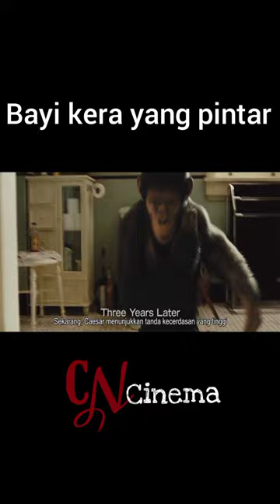MOVIE CLIPS || BAYI KERA PINTAR || Planet Apes 2011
Rice of the planet of the apes 2011
Merawat bayi kera pintar hasil uji coba labolarorium